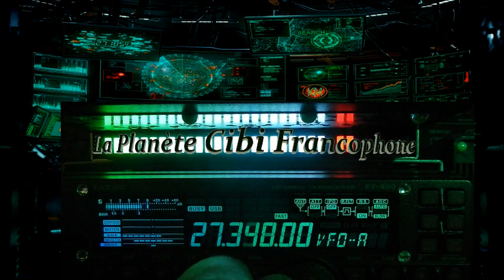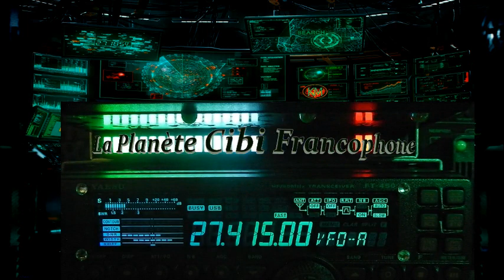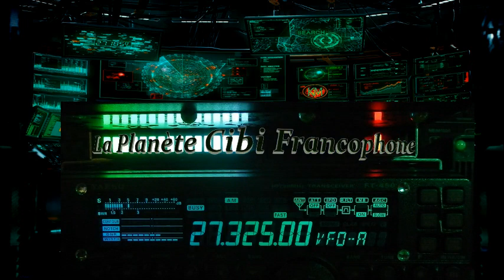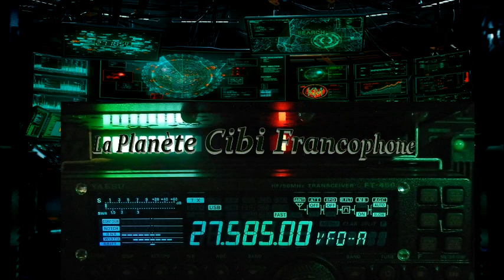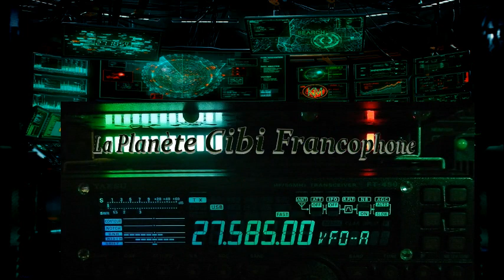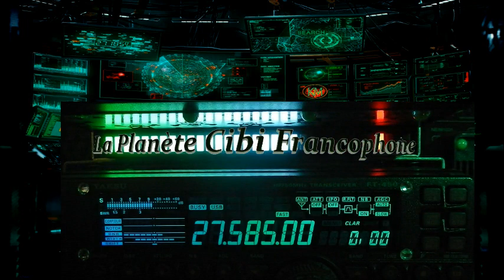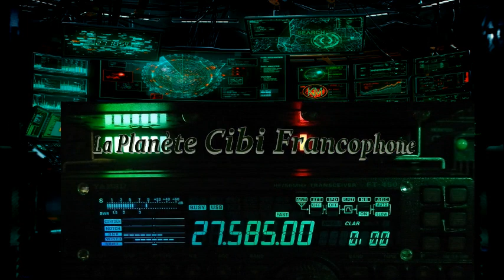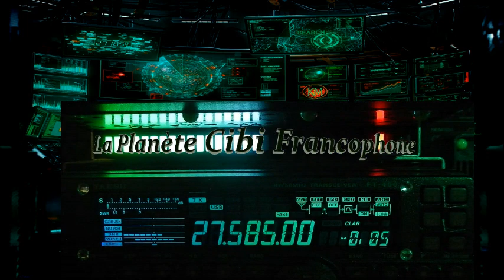CB QSO avec La propag sur les départements Fr + Europe (05/07/2022) Y FT 450AT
La propag est de retour sur les départements Français. Peu importe le mode, c'est maintenant qu'il faut en profiter et retrouver les copains ... 😉
73'51 de Dundee33 ~ 14KM3301  ;)